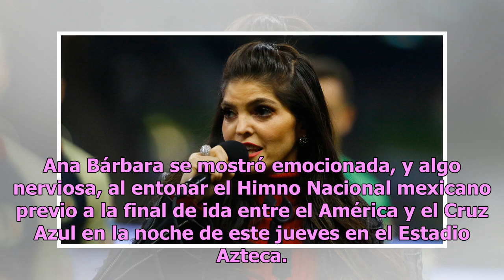Ana Bárbara entona el Himno Nacional mexicano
Ana Bárbara, "La Reina Grupera", fue la encargada de entonar el Himno Nacional mexicano en la Final Liga MX Apertura 2018 Previo a la final de ida en el Estadio Azteca en Ciudad de México. Ana Bárbara se mostró emocionada, y algo nerviosa, al entonar el Himno Nacional mexicano previo a la final de i...